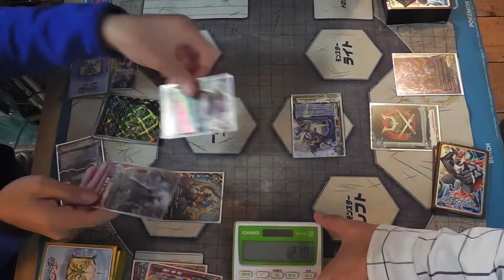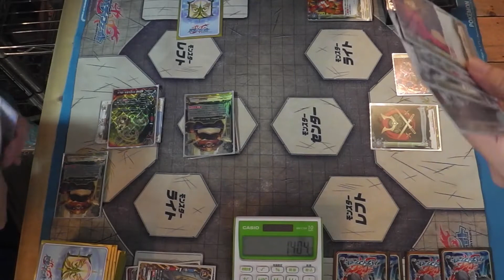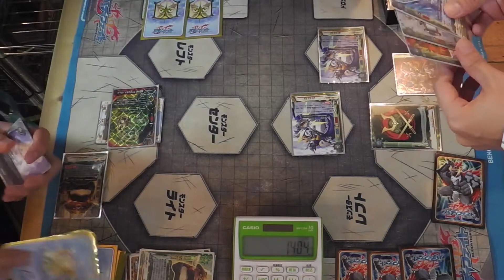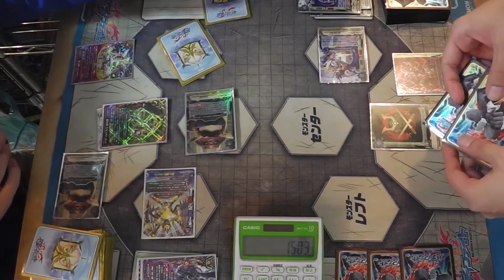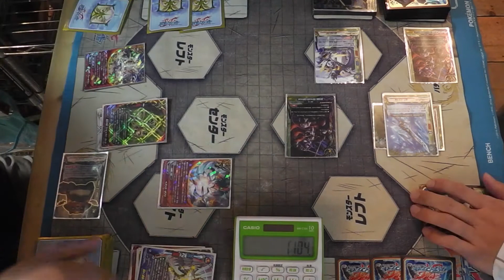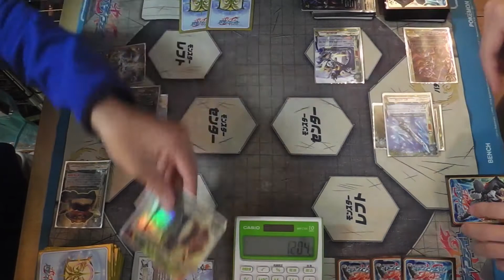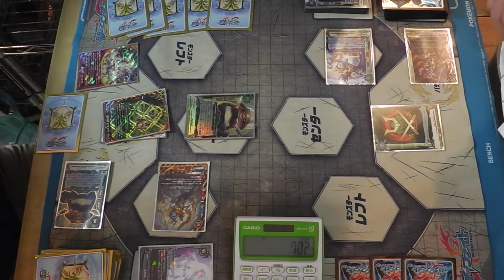バディファイト デカたぬき天国VS逆天忍者